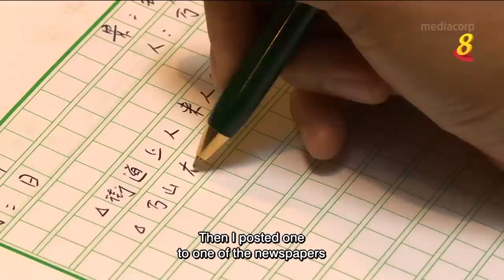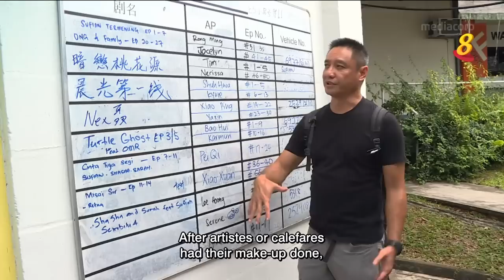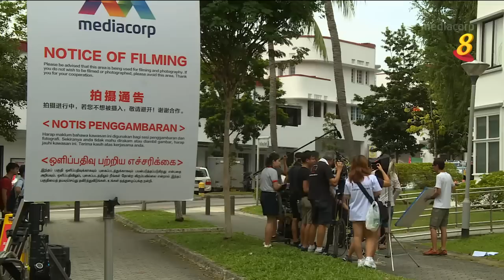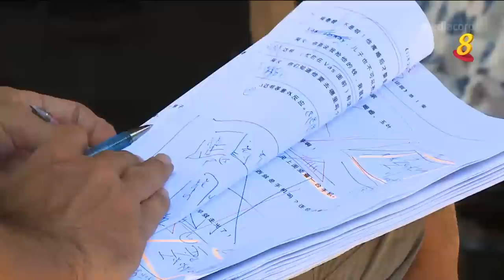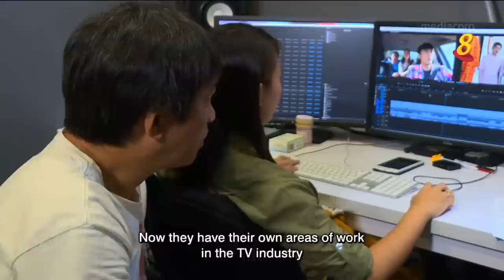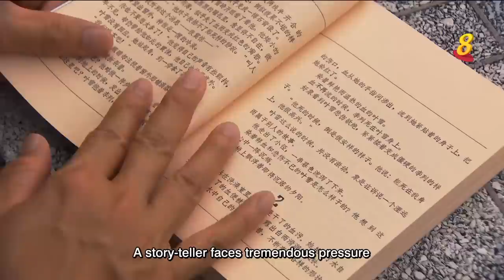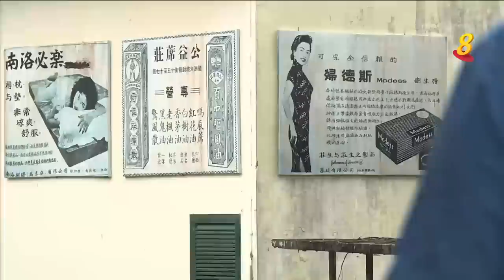《光影回音》第5集 - 电视剧幕后人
23/01/2018 播出

林明哲和洪荣狄，两位80年代加入电视剧制作的电视人，在各自领域里，绽放光彩。林明哲从助理导演、演员到导演，30多年来，历经磨练，也丰富了历练。从助理编剧到故事人，洪荣狄写过无数脍炙人口的电视剧本，也塑造了许多让人缅怀的角色。本地电视戏剧庆祝35周年，这两位资深电视人，依然坚守岗位，凭着热忱为新加坡戏剧贡献。

Two men from the creative team of local TV drama serials shared their stories behind the scene. Lim Meng Chek and Ang Eng Tee both started their career in TV production in 1980, going through a different journey under one roof for more than 30 years.
From an assistant producer to an actor and now a director, Meng Chek experienced numerous ups and down in his personal life.
Eng Tee, a renowned drama script writer, had created countless high rating drama series and several classic characters for Singapore TV drama industry. They are still playing their parts as local Chinese drama production celebrates 35th anniversary.